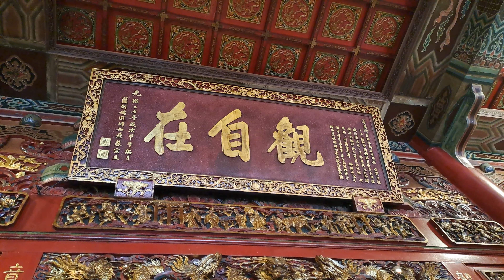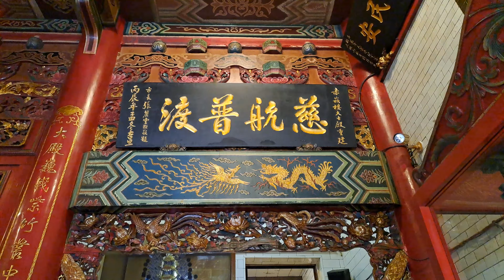【4K拍攝】台南-中西區~【赤崁樓大士殿】~【大年十二寺廟走春】~大殿高掛光緒匾額,眼睛特別大的虎爺!~【寺廟巡禮~554】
歷史悠久,古色古香,大殿高掛光緒匾額,廟內氣氛很祥和,眼睛特別大的虎爺.
【地址】台南市中西區赤嵌街6號